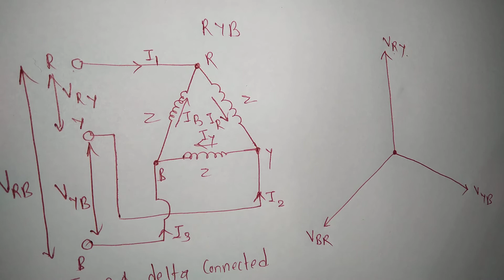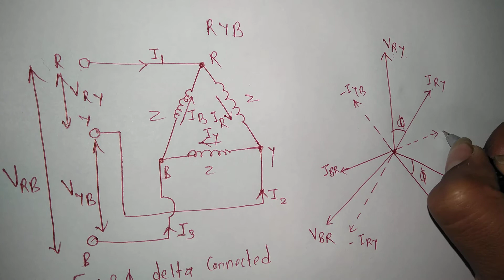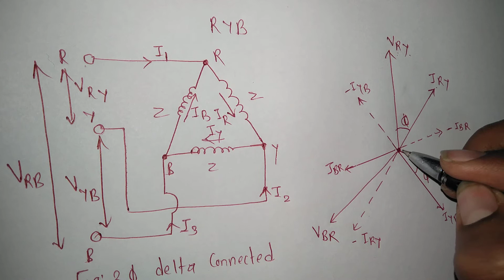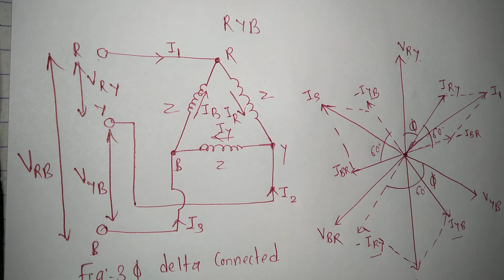Three phase delta connection system and phasor diagram